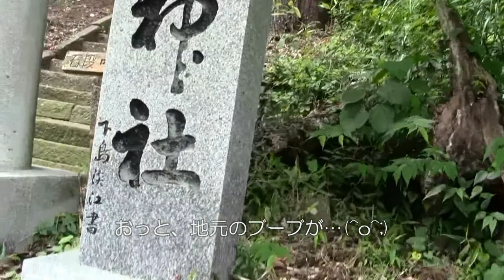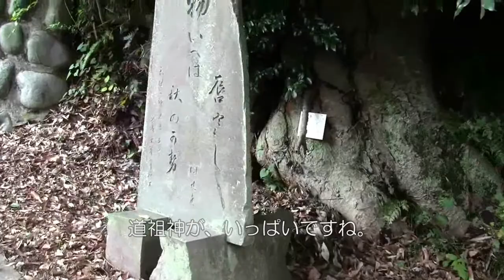男根（男性器）神社（八幡神社）@神奈川県清川村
清川村の片隅に、男性器の石仏がチン座していました。